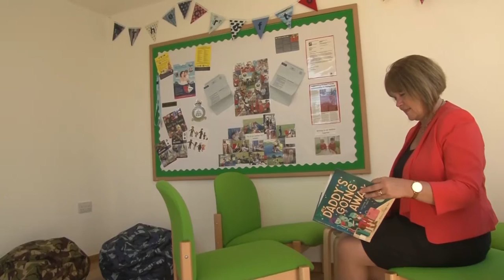Crofton school - Cabin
Crofton Cabin - the latest stories from the Forces Welfare Media Team. Family Liaison Officer and advice for Forces Families at Crofton School